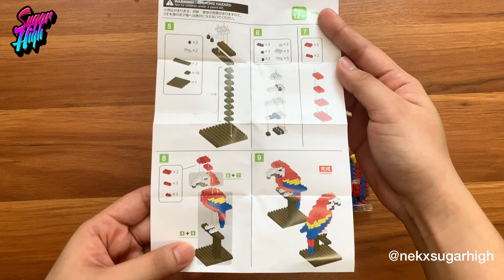Scarlet Macaw | Daiso Petit Block - Toy Build Guide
Scarlet Macaw Daiso Petit Block Toy Building Guide